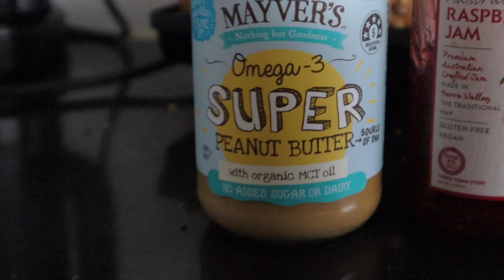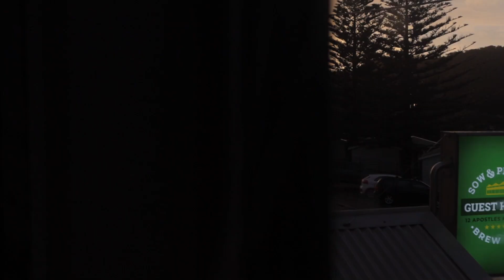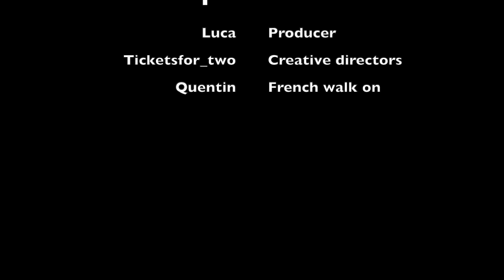Immersi nella Great Ocean Road 🇦🇺 | VLOG EPISODIO 1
La Great Ocean Road è uno dei roadtrip più famosi del mondo. Cosa la rende così famosa e speciale?
In questo video andiamo alla scoperta di una delle gemme d'Australia. La Great Ocean Road si trova a Sud (zona Melbourne) e se visitata correttamente (vi spiego meglio nel video) potrà svoltare la vostra vacanza in Australia.
I tour guidati sono sicuramente un'opzione valida. ma non se si vuole davvero percepire la magia di questo viaggio.

Editing: Luca Amoruso
Riprese: Luca Amoruso

⏱TIMESTAMPS per rendervi la vita facile...